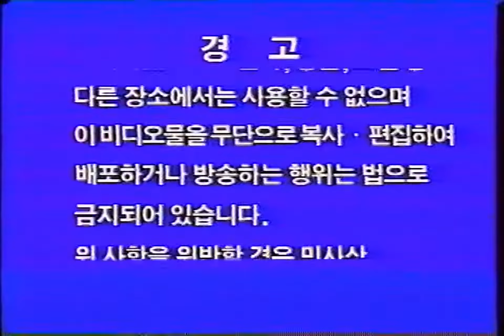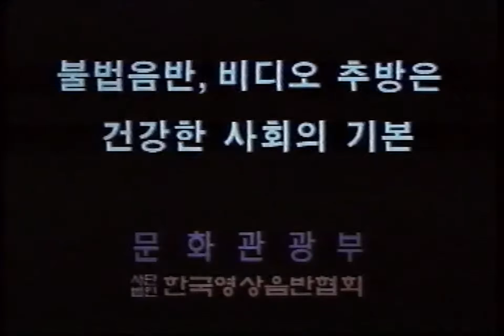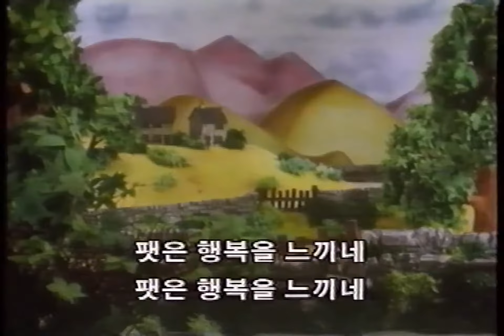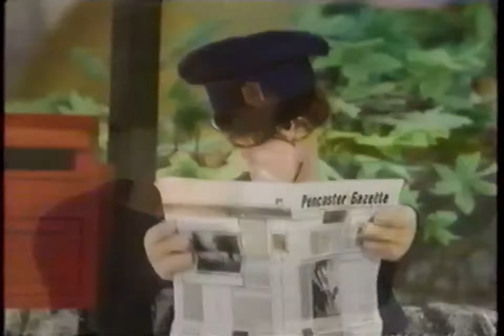딩동댕 우체부 아저씨 2탄 4편 (Postman Pat Volume 4 Korean Dub)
Postman Pat
딩동댕 우체부 아저씨 2탄
성우 송도순 · 배한성 우리말더빙

제7화 팻의 비밀

제8화 팻의 튜바

제4편 팻의 비밀
•제작자상호:우성시네마
•제작자등록번호: 문광부등록 제699호
•수입추천번호: 제 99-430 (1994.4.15)
•공윤심의번호:L9904-V157-4
•제작년월일: 99.4.25